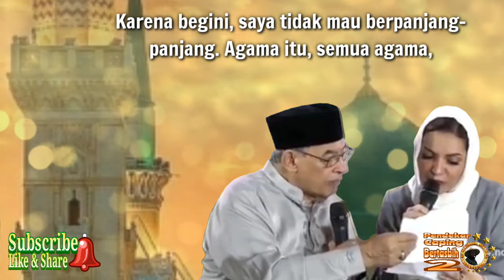Perjanjian Najran, Toleransi Tingkat Tinggi Ajaran Nabi saw. Islam Radikalis Tak (Mau) Tahu Ini??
Terjemahan Naskah Janji Rasulullah Muhammad saw. dengan Penganut Agama Kristen

Dalam suasana tahun baru dan perayaan Natal, penulis mengajak kita semua untuk merenungkan janji Nabi Muhamamad saw. yang beliau nyatakan kepada umat Kristiani dari Najran (satu wilayah Saudi Arabia yang berbatasan dengan Yaman). Kendati janji ini disampaikan kepada kaum Nasrani Najran, tapi ia tidak terbatas buat mereka, namun buat semua kaum Nasrani di seluruh persada bumi dan sepanjang masa. Naskah Janji Nabi itu sebagai berikut:

Najran dan kelompoknya serta semua penganut agama Nasrani di seluruh dunia berada dalam perlindungan Allah dan pembelaan Muhammad Rasulullah menyangkut harta benda, jiwa, dan agama mereka, baik yang hadir (dalam pertemuan ini) maupun yang gaib. Termasuk juga keluarga mereka, tempat-tempat ibadah mereka, dan segala sesuatu yang berada dalam wewenang mereka, sedikit atau banyak.

Saya berjanji melindungi pihak mereka, dan membela mereka, gereja dan tempat-tempat ibadah mereka serta tempat-tempat pemukiman para rahib dan pendeta-pendeta mereka, demikian juga tempat-tempat suci yang mereka kunjungi. Saya juga berjanji memelihara agama mereka dan cara hidup mereka—di mana pun mereka berada—sebagaimana pembelaaan saya kepada diri dan keluarga dekat saya serta orang-orang Islam yang seagama dengan saya. Karena saya telah menyerahkan kepada mereka perjanjian yang dikukuhkan Allah bahwa mereka memiliki hak serupa dengan hak kaum Muslim dan kewajiban serupa dengan kewajiban mereka. Kaum Muslim pun berkewajiban seperti kewajiban mereka berdasar kewajiban memberi perlindungan dan pembelaan kehormatan sehingga kaum Muslim berkewajiban melindungi mereka dari segala macam keburukan dan dengan demikian mereka menjadi sekutu dengan kaum Muslim menyangkut hak dan kewajiban.

Tidak boleh uskup dari keuskupan mereka diubah, tidak juga kekuasaan mereka, atau apa yang selama ini mereka miliki. Tidak boleh juga dituntut seseorang atas kesalahan orang lain, sebagaimana tidak boleh memasukkan bangunan mereka ke bangunan masjid atau perumahan kaum Muslim. Tidak boleh juga mereka dibebani kezaliman menyangkut pernikahan yang mereka tidak setujui. Keluarga wanita masyarakat Nasrani tidak boleh dipaksa mengawinkan anak perempuannya kepada pria kaum Muslim. Mereka tidak boleh disentuh oleh kemudharatan kalau mereka menolak lamaran atau enggan mengawinkan karena perkawinan tidak boleh terjadi, kecuali dengan kerelaan hati. Apabila seorang wanita Nasrani menjadi istri seorang Muslim, maka sang suami harus menerima baik keinginan istrinya untuk menetap dalam agamanya dan mengikuti pemimpin agamanya serta melaksanakan tuntunan kepercayaannya. Tidak boleh hal ini dilanggar. Siapa yang melanggar dan memaksa istrinya melakukan sesuatu yang bertentangan dengan urusan agamanya, maka ia telah melanggar perjanjian (yang dikukuhkan) Allah dan mendurhakai janji Rasul-Nya dan ia tercatat disisi Allah sebagai salah seorang Pembohong.

Buat para penganut agama Nasrani, bila mereka memerlukan sesuatu untuk perbaikan tempat ibadah mereka, atau satu kepentingan mereka dan agama mereka, bila mereka membutuhkan bantuan dari kaum Muslim, maka hendaklah mereka dibantu dan bantuan itu bukan merupakan utang yang dibebankan kepada mereka, tetapi dukungan buat mereka demi kemaslahatan agama mereka serta pemenuhan janji Rasul (Muhammad saw.) kepada mereka dan anugerah dari Allah dan Rasul-Nya buat mereka. Tidak boleh seorang Nasrani dipaksa untuk memeluk agama Islam, “Janganlah mendebat orang-orang Yahudi dan Nasrani yang berselisih pendapat denganmu, kecuali dengan cara yang paling baik. Kecuali dengan orang-orang yang melampaui batas dan katakan, “Kami percaya dengan apa yang diturunkan Allah kepada kami, (al-Qur’an), juga dengan apa yang diturunkan kepada kalian (Taurat dan Injil). Tuhan kami dan Tuhan kamu adalah satu. Dan kami hanya tunduk kepada-Nya semata.” (QS. al-‘Ankabut 46). Mereka hendaknya diberi perlindungan berdasar kasih sayang dan dicegah segala yang buruk yang dapat menimpa mereka kapan dan di mana pun.

Demikian janji Rasulullah Muhammmad saw. (diriwayatkan antara antara lain oleh Abu Daud, dan dikutip dengan berbagai riwayat oleh Abi Yusuf dalam bukunya “al-Kharaj”, Ibnu Al-Qayyim dalam “Zad al-Ma’ad”, dan lain-lain dan dapat diunduh di Google.

Salinan kini pada Biara Santa Katarina dan Biara Simonopetra

Teks perjanjian ditulis oleh Ali bin Abi Thalib, atas perintah nabi Muhammad SAW

Edisi cetak pertama: Gabriel Sionita, Testamentum et pactiones inter Mohammedem et Christianae fidei cultores (1630)

Sumber : WikipediA